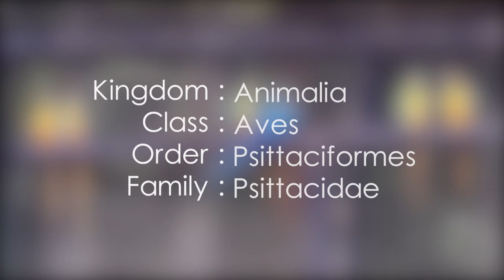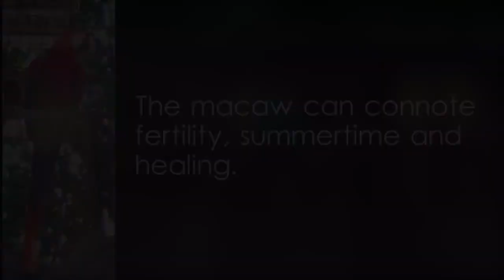Macaw at Dehiwala Zoological Gardens in Sri Lanka